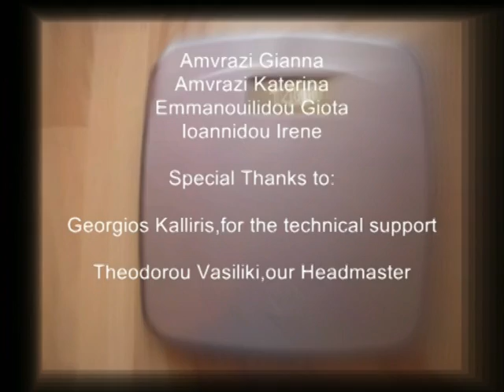Fruiting Your Life-FOOD4U 2009 competition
A video made for the FOOD4U competition.Our aim was to urge people following a healthy diet. Hope we achieved it :)

Team:
Amvrazi Gianna (known as: Super-Gianna)
Amvrazi Katerina (known as:Kathy)
Emmanouilidou Giota (known as:Giota 1)
Ioannidou Irene (known as:Iridic)

Καλη μας επιτυχία!!!